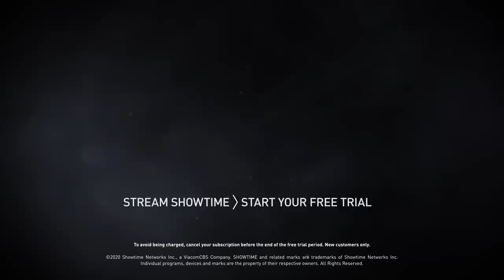Steve Nash | Ep 34 | ALL THE SMOKE Full Episode | StayHome with SHOWTIME Basketball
All The Smoke is back with another quarantine edition. On episode 34, Matt and Stephen are joined by 2x NBA MVP Steve Nash. The former Suns' point guard ranks MJ, Lebron and Kobe on their greatness and tells stories about playing against them. Nash also dives into his playing days in Phoenix and being traded to the Mavericks.

Stream 30 days for FREE. Try SHOWTIME now!